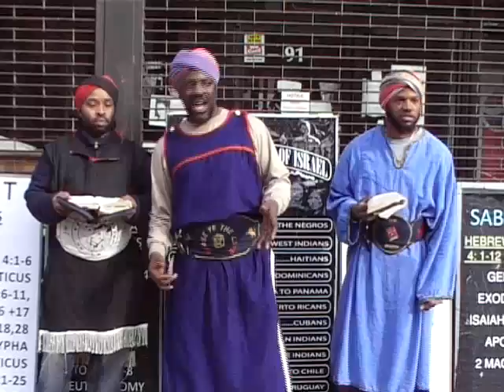Galatians Gentiles 2 pt 16